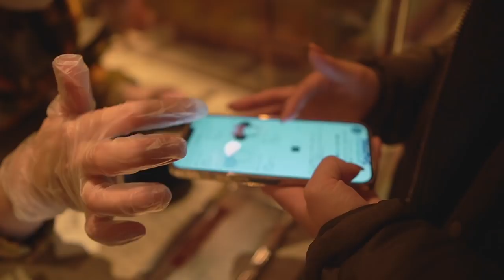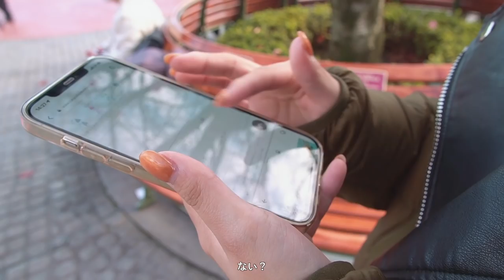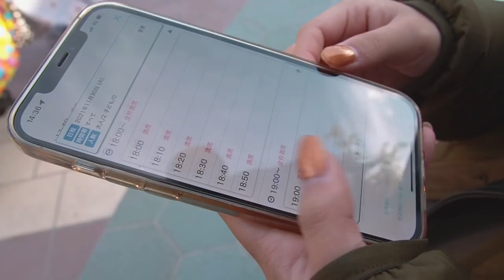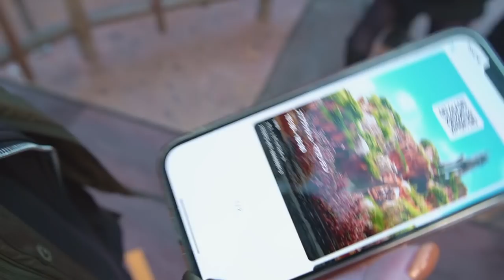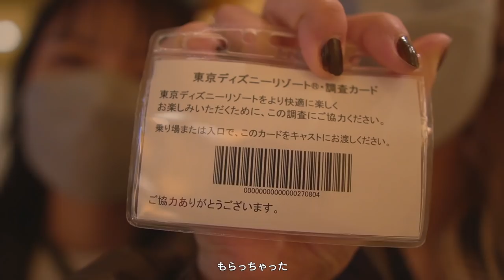【VLOG】久しぶりのディズニーではしゃぎすぎた！クリスマスディズニー最高！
久しぶりのディズニー！！
やっぱり夢の国でした🏰🐭🤍
2人してはしゃぎまくり🤣✨
次はシーも行きたいなぁ⛰❤️
ゆうなありがとう〜！！🥰🙏